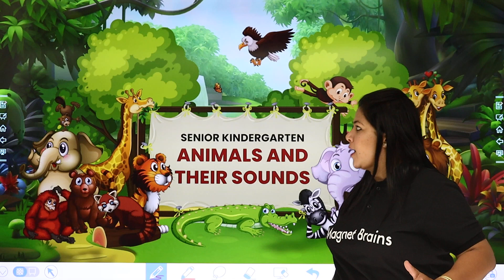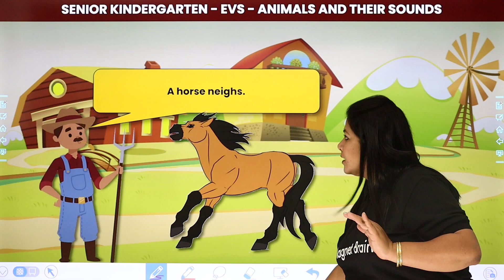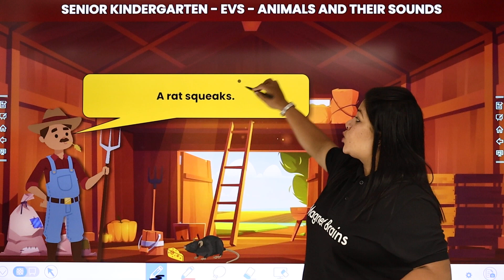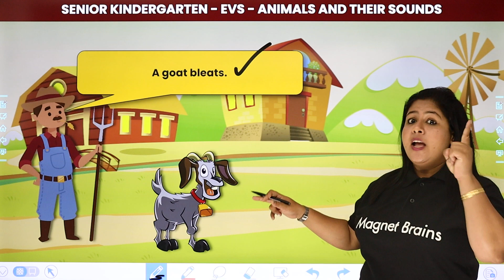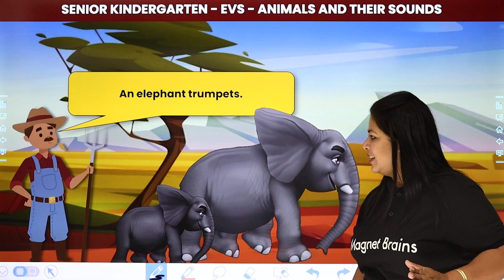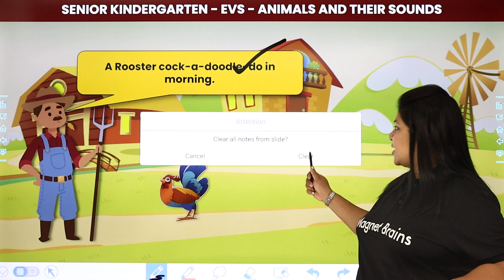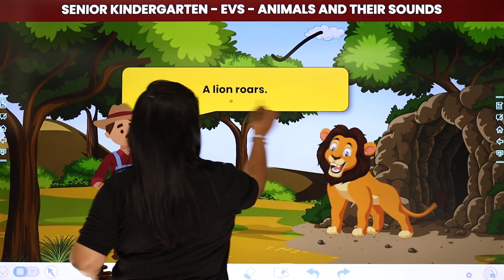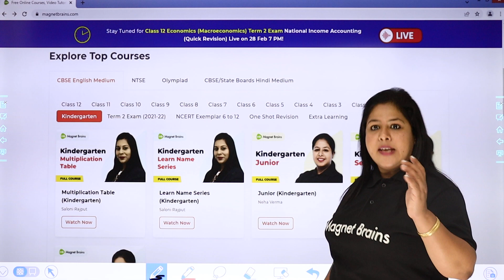Animals and Their Sounds | Learn Animal Names and Sounds | Senior Kindergarten EVS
✔️ Class: Senior kindergarten
✔️ Subject: EVS
✔️ Topic Name: Animals and Their Sounds
✔️ Topics Covered in This Video (By Neha Mam): Animals and Their Sounds, Learn Animal Names and Sounds, Senior Kindergarten EVS